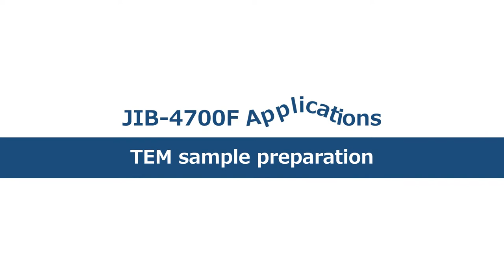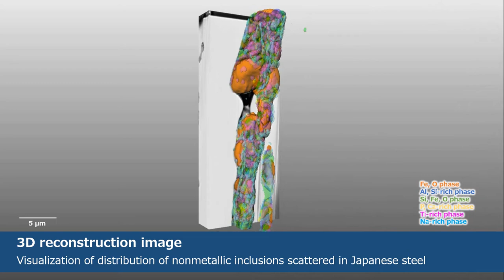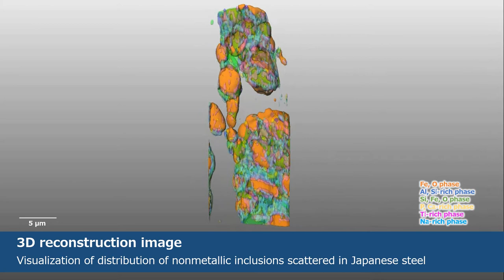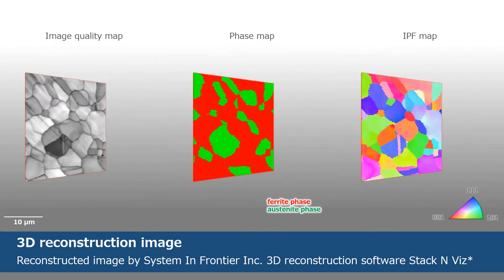JEOL Multi Beam System JIB-4700F Promotion movie (EN)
JIB-4700F is a next generation multi-beam FIB system.
The high performance FIB column delivers excellent low voltage performance.
The new FIB system enables the creation of high quality TEM lamella.